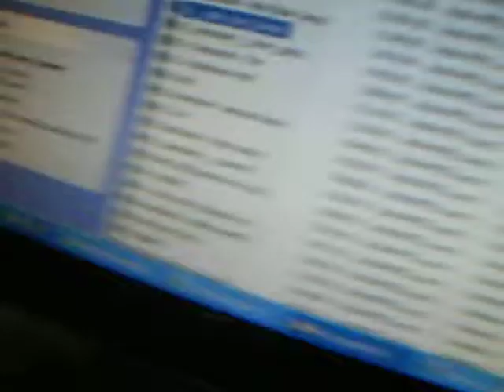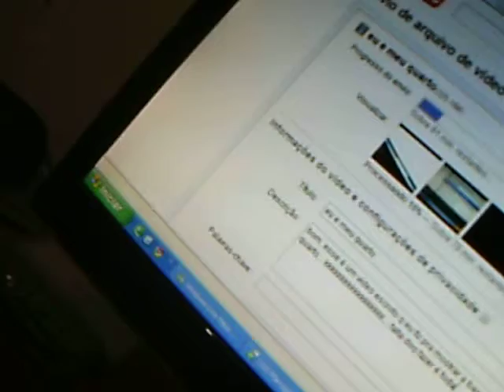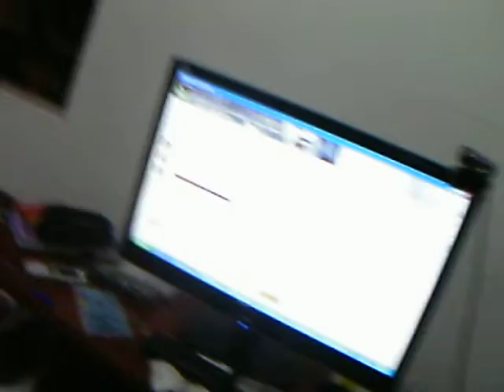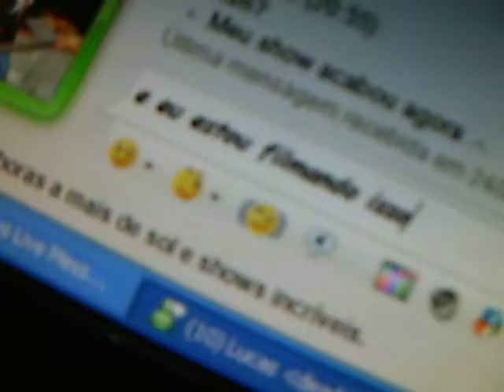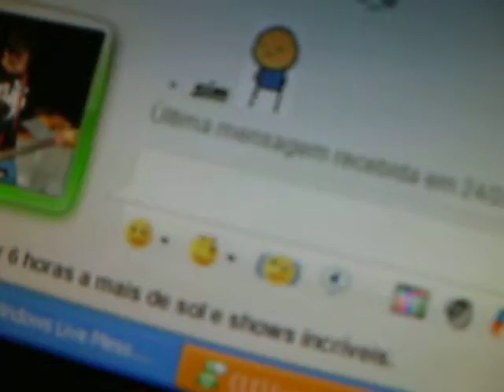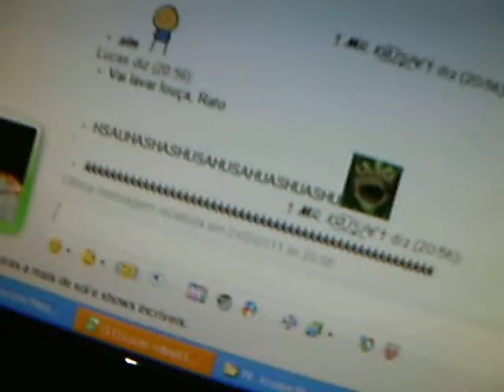eu e meu quarto (Parte II)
segunda parte daquele video lá xD